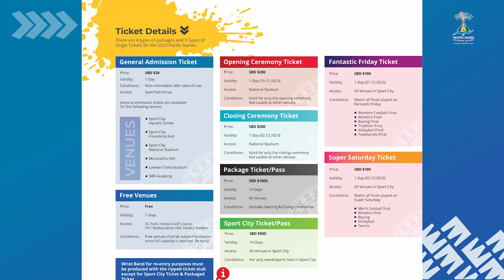Games Weekly Wrap EP2 09 10 2023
Sol2023 Games Weekly Wrap EP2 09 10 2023